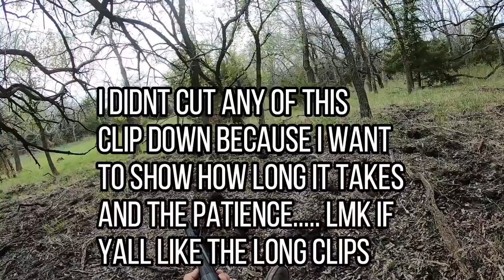Opening Day No Decoy Spot and Stalk Turkey Hunt! Hybrid Rio/Eastern Tom